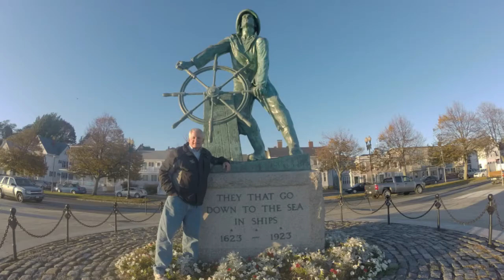Cape Anne Fishing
Four mornings of fishing Long Beach, Gloucester MA
Pollack, “Tautog” blackfish, and striped bass!
strippers were small 20” school-ies

Tautog with great dental work….teeth!

Long video, sit back for 30 min.